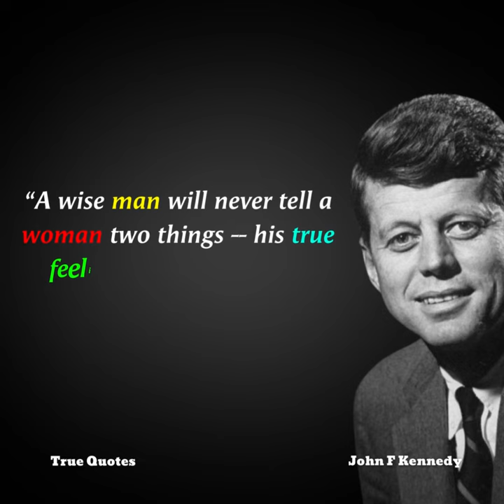John F Kennedy - A wise man will never tell a woman two...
Quotes By - John F Kennedy

1-“A wise man will never tell a woman two things -- his true feelings and his balance account.”